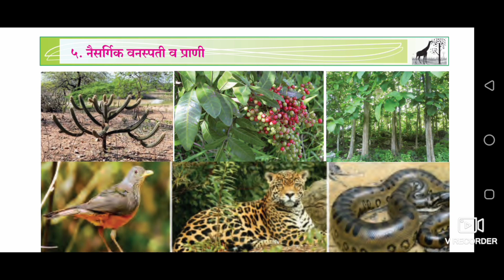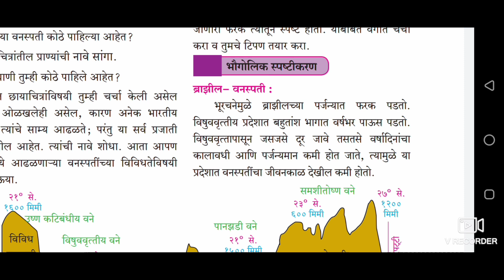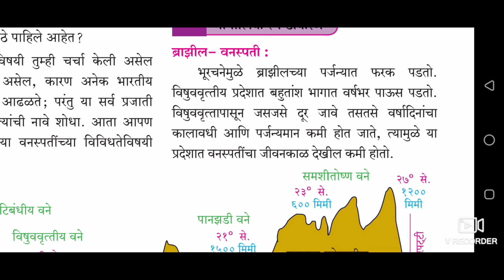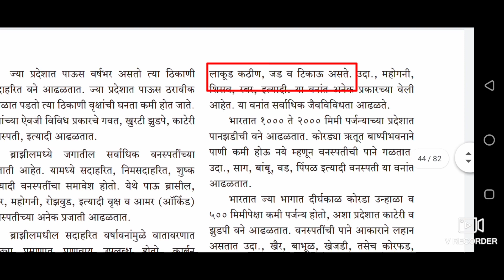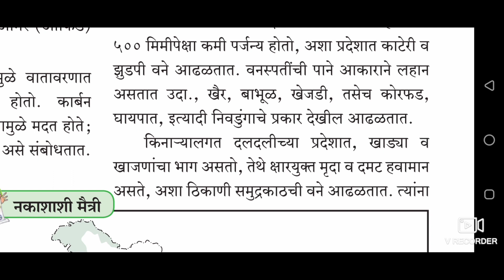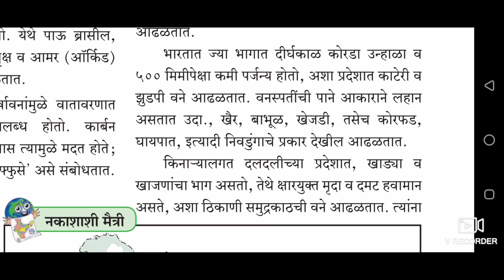दहावी भूगोल प्रकरण 5 | नैसर्गिक वनस्पती व प्राणी